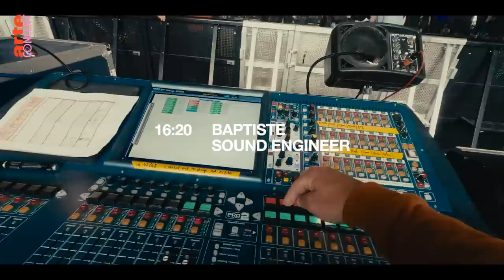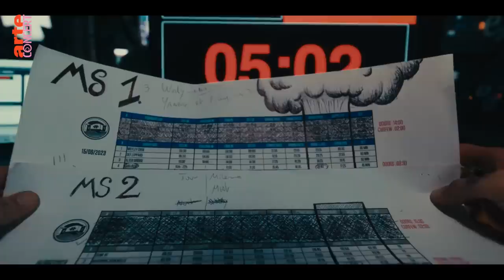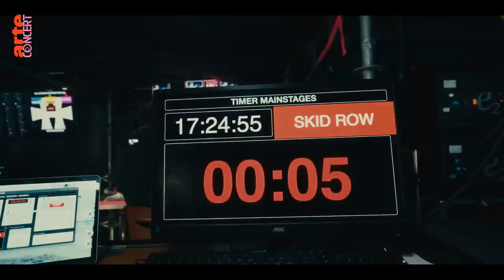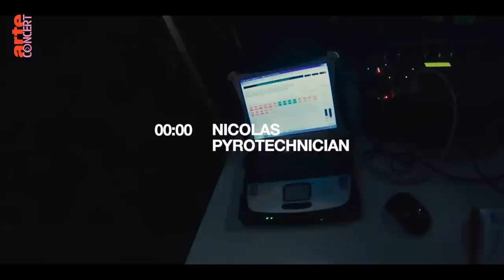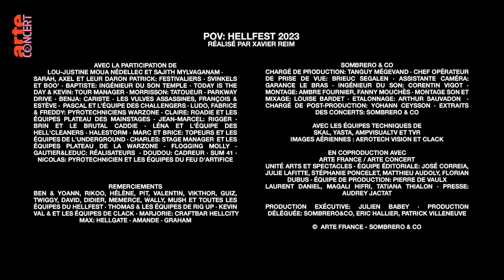POV: Hellfest 2023 – ARTE Concert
Discover the  @HellfestOfficial  with new eyes : from festival-goers to artists, not to mention technicians, "POV: Hellfest" is an immersive experience through your favorite metal festival !